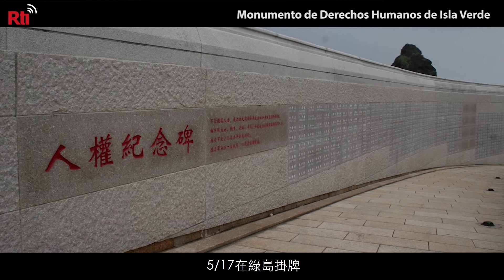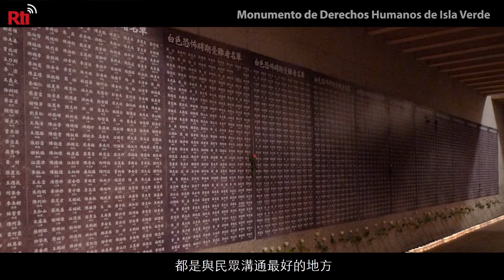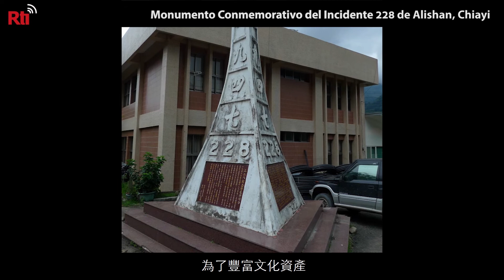【RTI】Viajando por Taiwán - Edificios y lugares de interés histórico: Capítulo 1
En este capítulo hablaremos sobre los edificios y monumentos históricos de Taiwán que conmemoran el incidente 228.